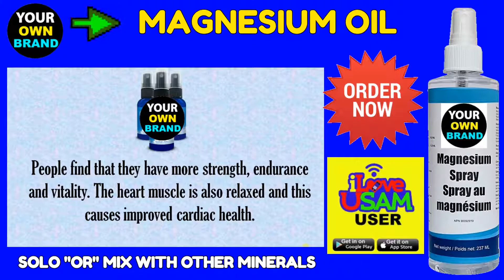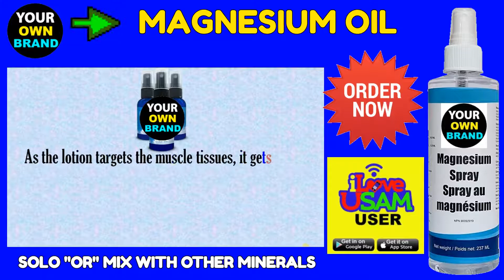Magnesium Oil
Start your own DIRECT SELLING "or" MLM BUSINESS TODAY using your own brand of food supplements, Coffee, Choco, Tea, Alkaline Mineral Drops, Superfood Juice & Cosmetics with FREE processing of your own FDA-LTO.

You will get the following for FREE:

#1. Travel Agency to sell Airline Tickets, Hotel Booking, Shipping, Bills Payment and eLoad.
#2. 1 month Insurance Coverage of your customers for every product that you sell.
#3. MLM Software installed in your own domain name (Unilevel, Binary & Automatrix).